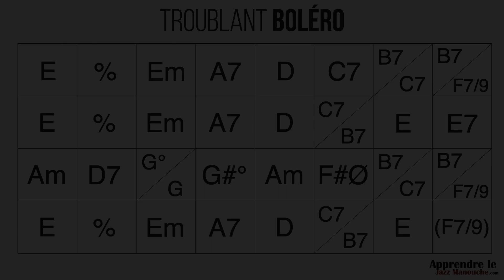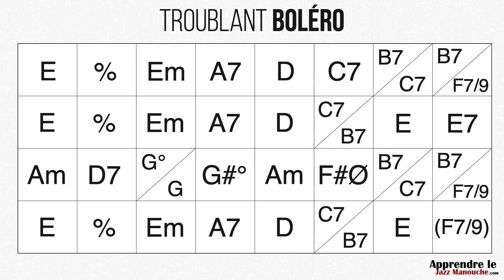Troublant Boléro - Playback jazz manouche - Gypsy jazz backing track / play along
Troublant Boléro - Django Reinhardt (110bpm à la noire), playback jazz manouche par Clément Reboul

Clément Reboul